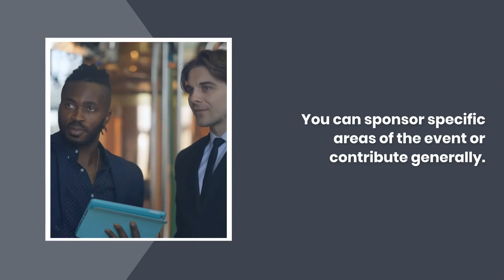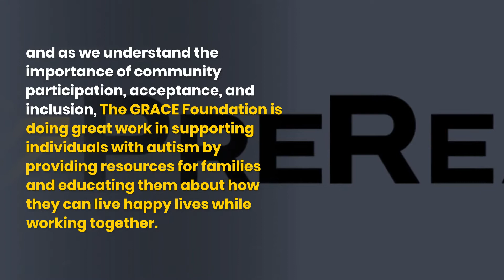Breakfast with Santa by The GRACE Foundation | PreReal | Daily Blogs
The holidays are a time of giving. It's one of the things we do best. We give gifts to our loved ones and donate to charities or even sponsor an event to spread kindness and joy all around us. Join Prendamano Real Estate "PreReal" with our CEO, James Prendamano, as we sponsor a Table for this autism-friendly event - The GRACE Foundation's Breakfast with Santa.

Check out some of our other videos and listings:
PreReal Podcast